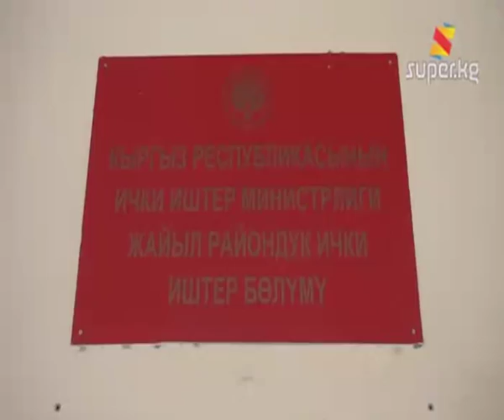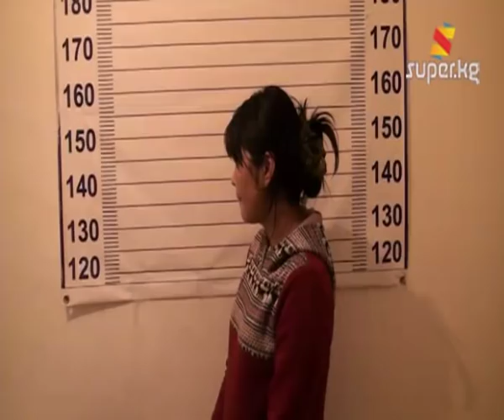Милицияны бычактап, үстүнөн тебелетип кеткен (Архив 01-02-2013)